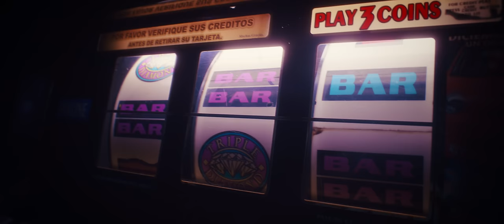Salas, Standly - Bandolero (Video Oficial)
Créditos:

Productor Ejecutivo: Tomás Talarico
Director de Producción: William Arias
A&R: Tomas Chio
Dirección: Yamila Bakir, Zetapi
Producción: Carina Petrone, Alejandro Iglesias
Asistente de Producción: Elias Gimenez, Agustina Malara
Cámara: Herbert López Schonberger
Operador de Grúa: Nicolás Faría
1AC: Ezequiel Kuper
Dirección de Arte: Sofía Arias
Ambientadora: Milena Colombo
Director de Fotografía: Gonzalo Zilberman
Gaffer: Felipe Gaete Loch
Grip: Ariel Sullca Calderón
Eléctricos: Juan Cruz Legrás, Carlos Chourio
Foto fija: Belén Galarza
Maquillaje: Andrea Cuneo
Runners: Matías Ruiz, Ezequiel Gago, Nicolás Karamanos
Edición y VFX: Zetapi
Color: Plataforma Post